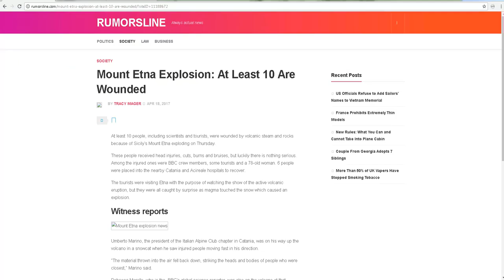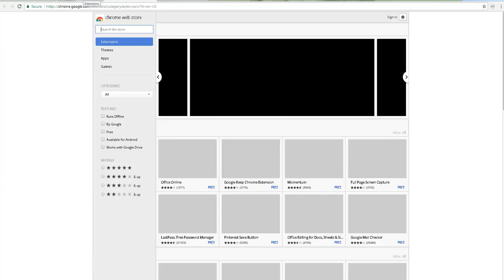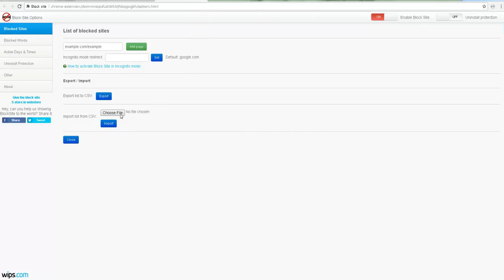شرح هام لالغاء الاعلانات الهاندي كافيه بطريق سهله بدون برامج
الغاء الاعلانات الهاندي كافي
Handy Cafe
handy cafe client No ADS 2016
برنامج HandyCafe 3.3.21
برنامج هاندي كافي بدون اعلانات
حل مشكله : اعلانات الهاند كافيه
لتحميل الملف المستخدم فى الفيديو